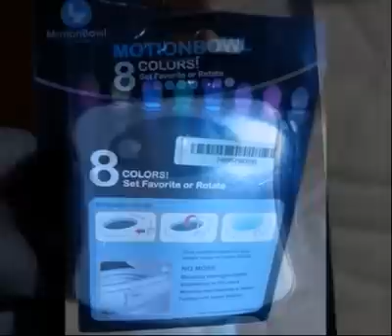LED Light Sensor Toilet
LED Light Sensor Toilet € 3,82